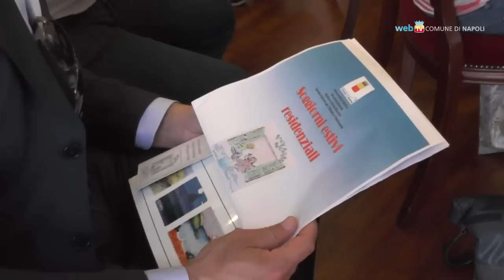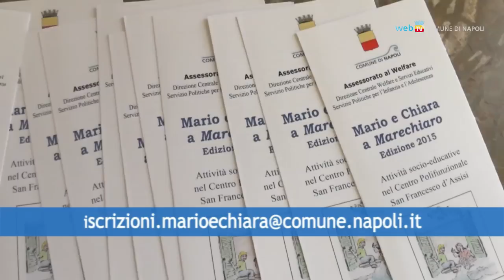L'estate dei ragazzi al Centro di Marechiaro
Dal 22 giugno partono le attività del Centro Polifunzionale San Francesco d'Assisi a Marechiaro. Undici settimane di soggiorno estivo residenziale per 550 ragazzi della città.